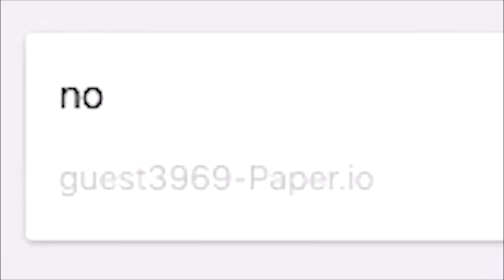how we got instant black dragon in mope.io...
We got instant black dragon in mope.io with this one glitch/hack!

My videos are similar to Sk, Noob Himself , Blue Sky , Loody , FakerUp , iXplode , iStealth , iGoliath , Bandito , Saengio , Blitz , Arena Closer, Party4Arty , Seagullz , Ihavelocity , and La Flame .  Check them out for more amazing content!

~Nation